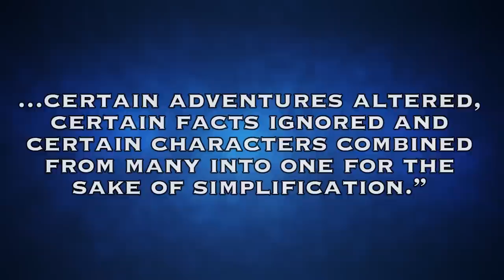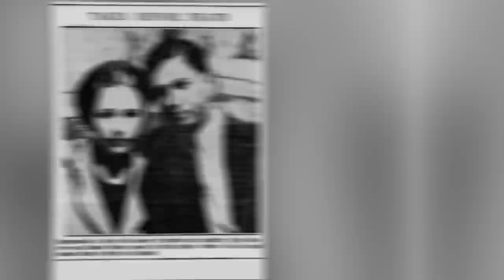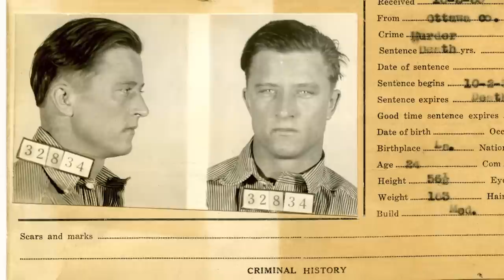What Really Happened to Bonnie & Clyde?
1967's Bonnie and Clyde is considered one of the seminal American films. Known for its provocative use of graphic violence, it helped bring U.S. films closer in line with what was being done in Europe and is one of the films responsible for the MPAA starting a new rating system. It was so controversial that for a while, its home studio, Warner Bros, deemed it unreleasable and initially dumped it in a regional release, only for the film to become a favorite of the sixties counterculture, leading to its eventual wide release. While eventually an iconic hit that launched Warren Beatty and Faye Dunaway as superstars, not much attention has been paid over the years to how truthful it was about the two gangsters it idolizes, Bonnie Parker and Clyde Barrow. Were they romantic anti-heroes, as the film portrays them, or were they murderous bandits?

In this episode of What Really Happened to this Movie, we examine the titular duo's criminal careers, examining their reign as killer bank robbers and eventual blood-soaked demise. We also pay tribute to director Arthur Penn's classic film, which is worth revisiting or discovering for those who haven't seen it. Not only did the movie make Warren Beatty and Faye Dunaway enduring stars, but it also introduced audiences to Gene Hackman and Gene Wilder, both of whom play key supporting roles. While many films of that era don't necessarily hold up, Bonnie and Clyde remains an unassailable American film classic.

This episode of WTF Really Happened to this Movie is written by Eric Walkuski, edited and narrated by Adam Walton, and produced by Taylor James Johnson. What do you think of the way 1967's Bonnie and Clyde depicts the bankrolling duo? At this point, is the legend more important than the truth? And in the end, does it really matter?